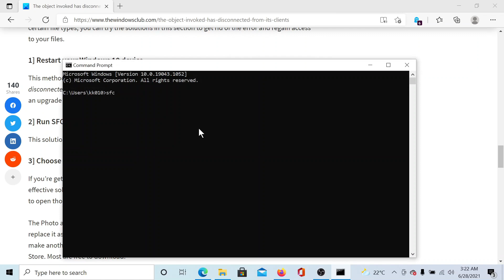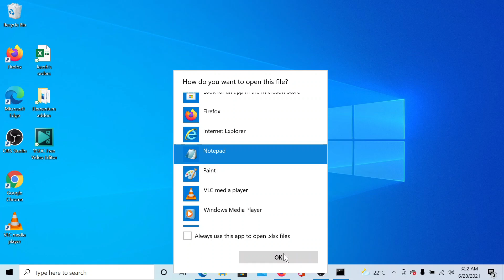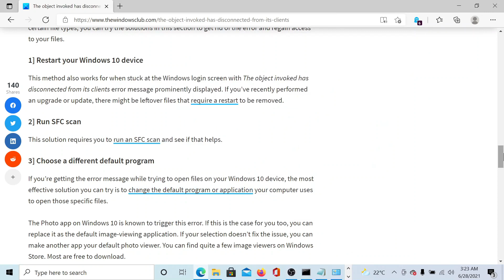The object invoked has disconnected from its clients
When logging in to Windows 10 or when trying to open any file (eg; videos, photos, music, Word documents and Excel spreadsheets) of a specific kind on your Windows 10 device, you may be hit with the error prompt The object invoked has disconnected from its clients. Some affected users even see this error message when trying to launch specific applications or programs. In this guide, we will provide the most suitable solutions you can try to successfully resolve the issue.

1] Perform System Restore

2] Enable Secure Boot and Device Guard

3] Perform Windows 10 in-place upgrade repair

4] Restart your Windows 10 device

5] Run SFC scan

6] Choose a different default program

7] Restart Windows Explorer

Timecodes:
0:00 Intro
0:25 Restart your computer
0:35 Run SFC scan
1:00 Change the default program
1:41 Perform System Restore